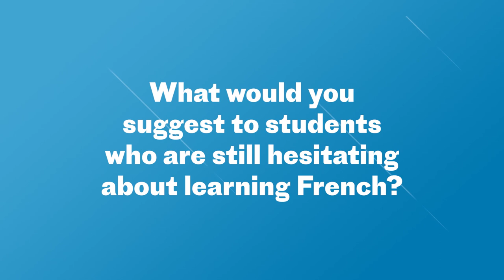Jason Solomons Interview